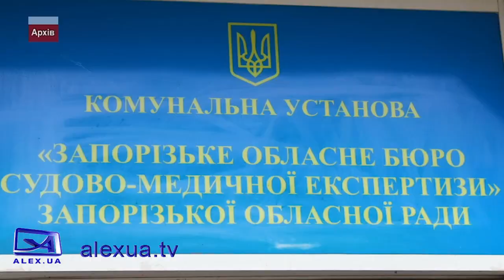В запорізькому моргу не вистачає місць